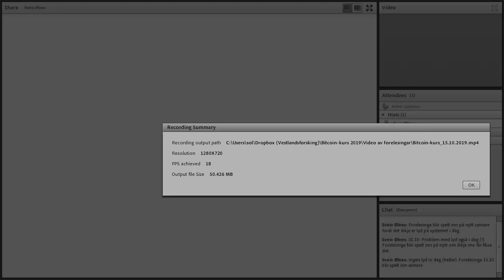Bitcoin-undervising2_2019.10.15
Digitale signaturar og hash-funksjonar
Bitcoin-lommebøker